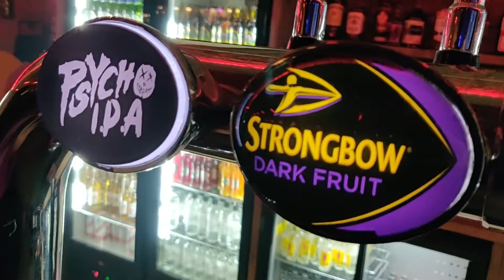Psycho Path 2019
Psycho Path has grown massively in its second year.